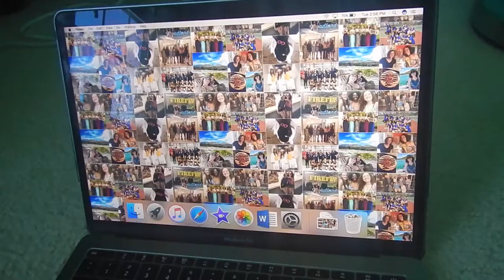BIG DAN GETS A BLOCK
Hi guys! In this vlog I played tennis in the snow, went to practice, and watched my dad play volleyball! Enjoy!

My Links-